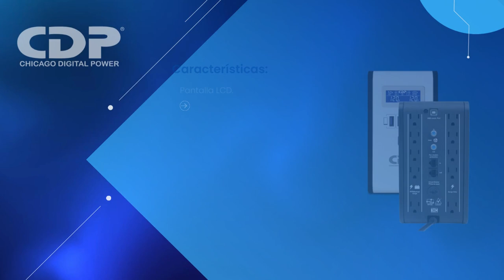RU SMART 751 I UPS Inteligente con puertos USB de carga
Facebook I CDP Energy
Twitter I cdpenergy
Instagram I cdpenergy